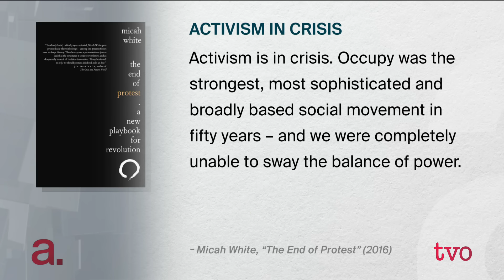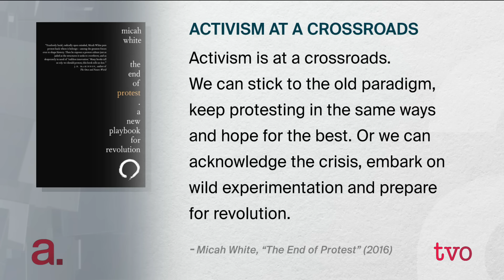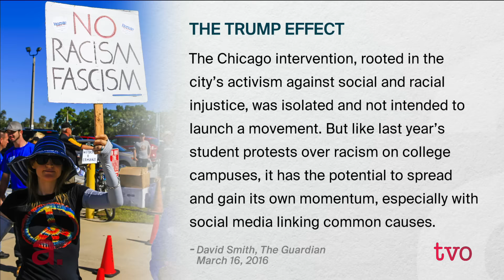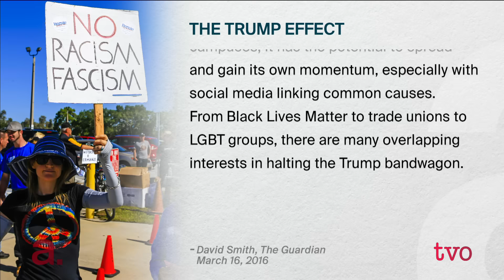The Future of Protest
Micah White has been an activist since age 13 when he refused to stand for the U.S. Pledge of Allegiance. Years later, the drive for change led him to become the co-creator of Occupy Wall Street. These days, the former Adbusters editor and author of "The End of Protest: A New Playbook for Revolution" has a new message: protest is broken. He joins The Agenda to discuss life after Occupy, and the future of protest as he sees it.